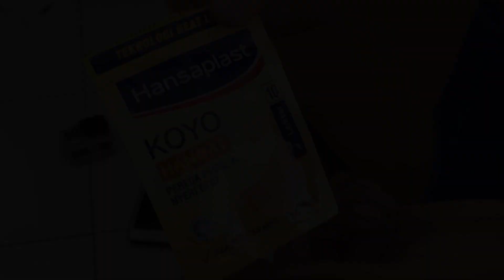PERJALANAN YOUTUBER CB@YYKPROJECT SAMPAI MASUK POLSEK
Di kesempatan kali ini, saya menghadirkan partner terbaik saya, ya. Siapa lagi kalau bukan YYK Project.
Atau mas Satria, beliau adalah salah satu org yg berpengaruh dlm dunia CB kekinian, dengan gaya kegoblokam sederhana dan kelucuannya, YYK Project mempunyai ciri khas tersendiri yg tidak dimiliki oleh Youtuber lainnya.
Lbih lengkapnya, langsung gas Video nya, 🙋🏼‍♂️
GAS DOR